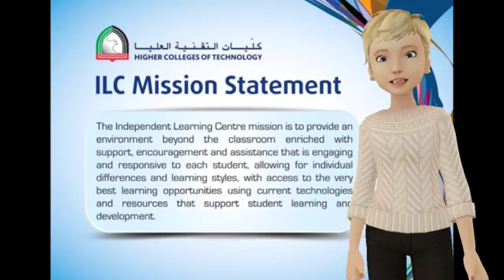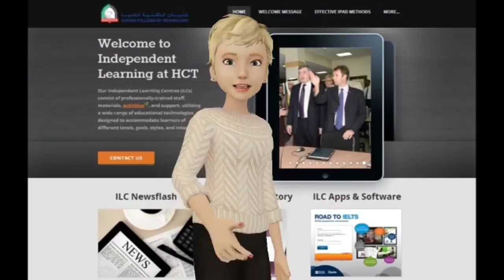Higher Colleges of Technology Independent Learning Centres (ILCs)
Independent Learning, self-access centres, Higher Colleges of Technologies, peter waters, abu dhabi, united arab enirates, dubai, expo 2020, uae, abu dhabi men's college, Sheikh Nahyan bin Mubarak Al Nahyan